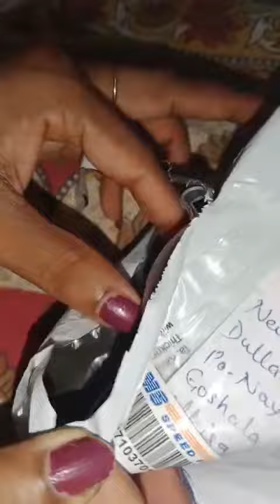Happy seller & costmora delivered ke din ase opening video most important price 1000 oder 8455937407